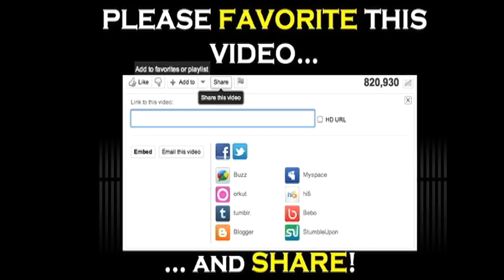NINTENDO Wii vs. XBOX 360 vs. PS3 - The Console War Ends 2012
Follow The Game Capsule:

AG Channels:

Follow AG:

AG Blog:  Coming Soon!

Script:

The Console Wars End in 2012
by Anthony J. Gomez

XBOX 360 vs. Playstation 3 vs. Nintendo Wii  -- the current video game console wars.  I read time and time again.  PS3 is better.  XBOX 360 is better.  PS3 is better.  XBOX 360 is better.  I may need to remind you that the console wars are based on sales, which company is selling the most consoles.

In the 90's it was the Sega Genesis vs. Super Nintendo, and it was an intense battle that had Super Nintendo winning with 9 million more units sold.

Late 90's, Sony introduced it's Playstation and surprised the gaming world with it's awesome machine, and overshadowed Nintendo 64 and trampled over  the Sega Saturn.

The 21st Century welcomed the Gamecube and Playstation 2, and their power, especially Sony's, overshadowed Sega's Dreamcast even when they had a head start in the war years earlier.  Microsoft now joined the battle as a formidable opponent aside from what critics had to say about it before it was launched.

In 2005, everyone, and I mean everyone, had to own the Wii.  It was impossible to find for months after it's release, and now today, there are many people who don't even like mentioning it.  I'm basing this off of my own experiences, from what my friends have said, to how I see how the Wii is treated in gaming publications, like IGN and Gamespot, and comments I see from people on internet forums.  They have turned their back on the Wii like it's yesterday's news, yet in reality, it's winning the console war.

And even though it's winning, I've seen time and time again that people treat it like it doesn't exist.  Friends say the Wii was disappointing and didn't deliver what they had hoped.  Internet forums, as well as YouTube comments, have kids and big kids, arguing over which console is better, but the Wii is rarely mentioned, and if it is, it'd be rare not to see "and the graphics sucks" in the same sentence.  And gaming publications and websites, which I may make an entire video dedicated to, have totally turned their back on the Wii.  The highest rated video game last year was Super Mario Galaxy 2, but no recognition for Game of the Year.  Very reminiscent of the movie business last year with Toy Story 3.  Highest rated movie of the year, nominated for Best Picture, but would never be taken seriously as a true contender.  We talked about this before, right?  It's for kids.

Even so, aside from all of this, Nintendo is winning the console war, with over 85 million units sold as of March 2011.  XBOX 360 with over 50 million.  PS3 with around 50 million.  As soon as Nintendo's new console hits shelves next year, this console generation is over, and the new one begins.  If a tree falls in the woods, does it make a sound?  If Nintendo wins the console wars, will people care?  Not if they're too busy fighting over whether the 360 or PS3 is better than one another... fighting over that they're both playing the same games except they use a different controller and machine to play them on.